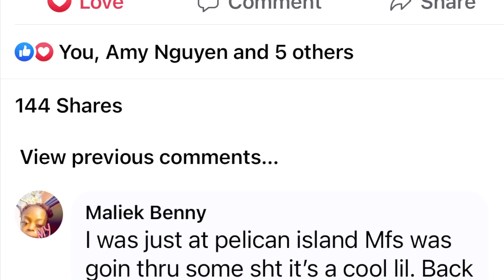Bubble head road: Saint Louis 2021 (TRAILER)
Documentary about a Saint Louis urban legend will premier August 1st, 2021

Via Facebook Issa Makaveli
Via YouTube